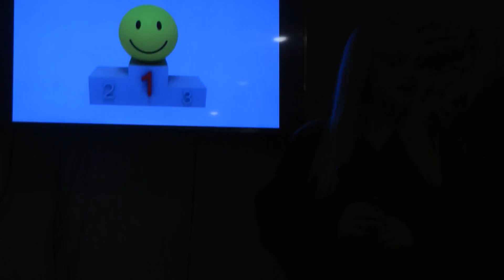Елена Пономарева. Как выйти из конфликтной ситуации победителем